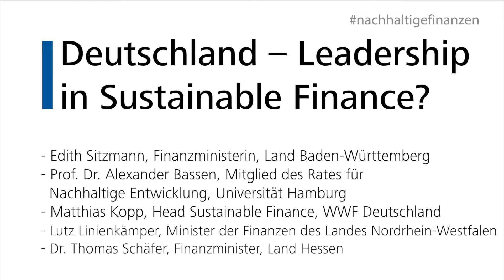Zweite Finanzmarktkonferenz - Panel 1: Deutschland - Leadership in Sustainable Finance?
Zweite Finanzmarktkonferenz
Nachhaltige Finanzen – ein Game Changer für unser Finanzsystem?

Festsaal im Gesellschaftshaus Palmengarten
Frankfurt am Main, 29. Oktober 2019

Panel 1: Deutschland - Leadership in Sustainable Finance?
- Edith Sitzmann, Finanzministerin, Land Baden-Württemberg
- Lutz Lienenkämper, Finanzminister, Nordrhein-Westfalen
- Dr. Thomas Schäfer, Finanzminister, Land Hessen
- Prof. Dr. Alexander Bassen, Mitglied des Rates für Nachhaltige Entwicklung, Universität Hamburg
- Matthias Kopp, Head Sustainable Finance, WWF Deutschland